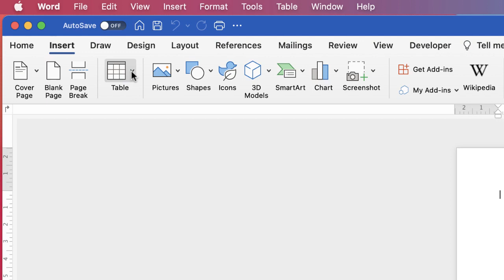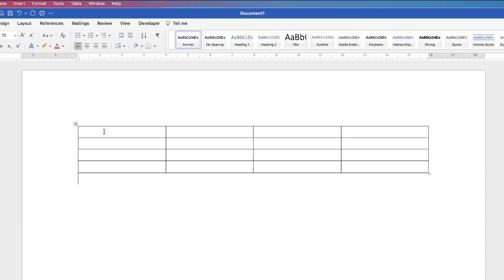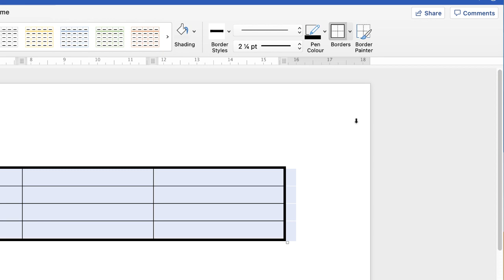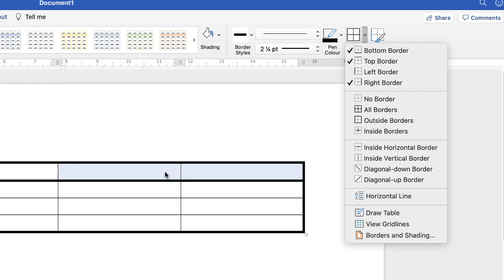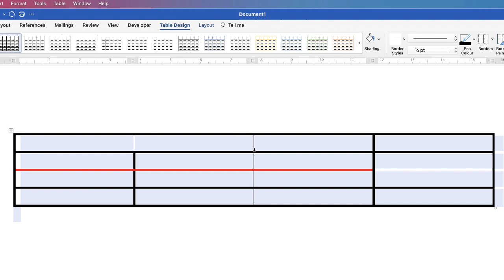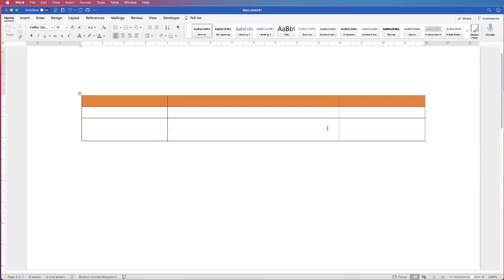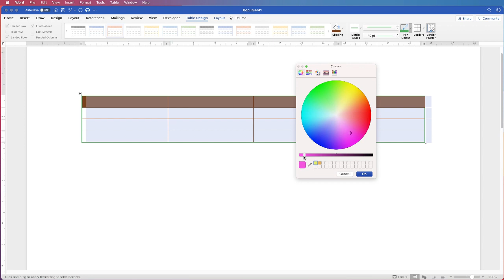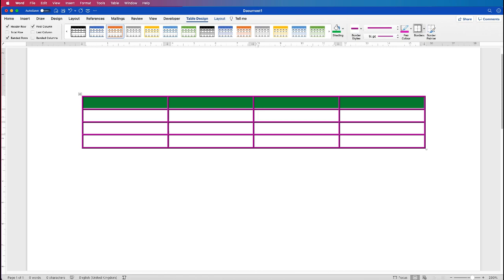Customise Table Borders and Cell Outlines in Word | Microsoft Word Tutorials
Learn how to customise table borders and outlines in word.  How to change the style, colour and size.  Learn how to select an individual border to change, how to select several borders or all borders. You can be really creative with your design using a large variety of style and endless colours.

Change table borders in word.
Customise table borders.